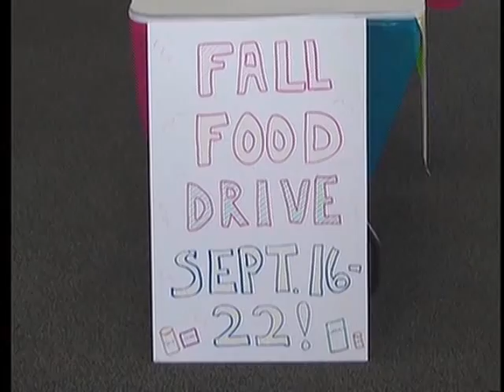Family Video helping families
Family Video in Escanaba helping food pantries early